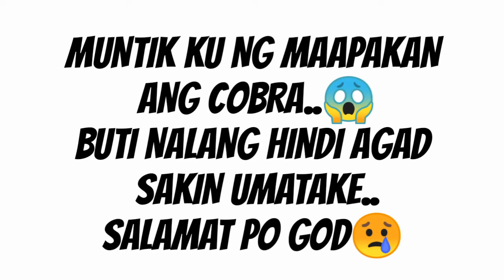SPITFIRE HERBICIDE PWEDE BA SA GULAY?? + MUNTIK PA AKO MAKATAPAK NG COBRA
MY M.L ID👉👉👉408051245